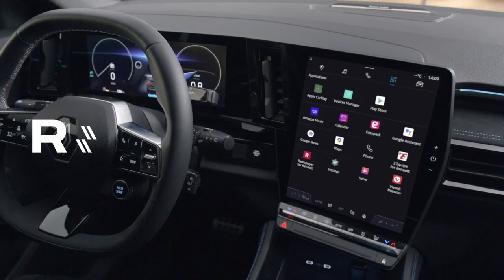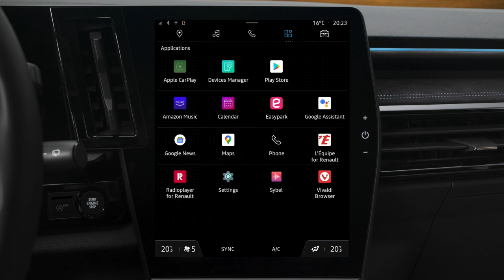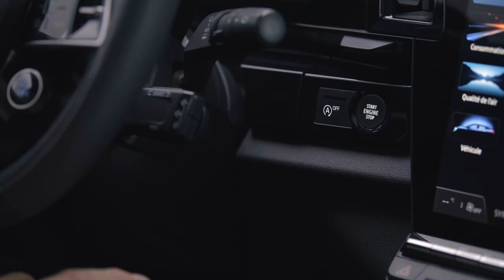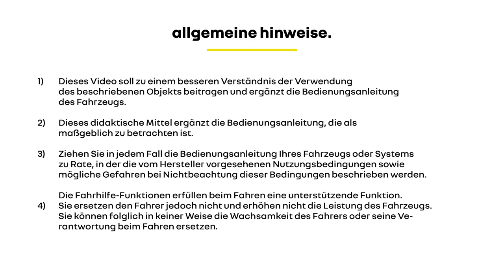Renault Keycard Handsfree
austral (DEU)